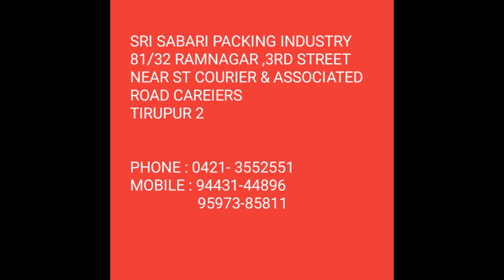Packing Covers| Tirupur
Below is the "Ultimate Guide to Check Your Supplier in 2022 "
This is a 2 Page Guide with 15 Checklists to verify your supplier,before you BUY.

Buy from the Link

Rs 499 Price
Rs 99 Discounted Price